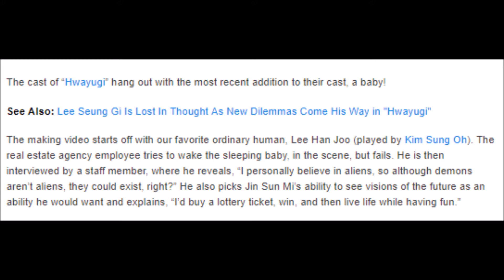“Hwayugi” Cast Can’t Stop Adoring Baby Behind The Scenes